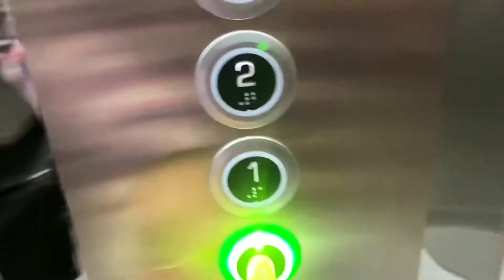SÜRPRİZ DOĞUM GÜNÜ HEDİYESİ 🎂 iPHONE 11 KUTU AÇILIMI 📱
Merhaba kanalıma hoşgeldiniz 🌸
Doğum günümde aldıgım hediyemi sizinle paylaşmak istedim ☺️
İyi seyirler 💕